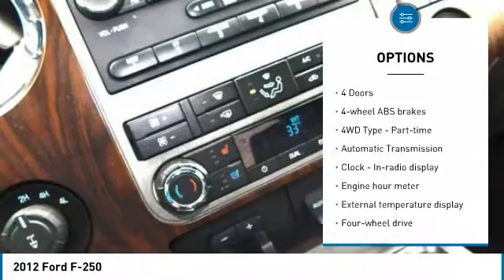2012 Ford F-250 Dyersville, Dubuque, Cedar Rapids, Manchester IA CJ269B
Victory Ford
30584 Olde Hawkeye Road

Don't miss this 2012 Ford F-250. It's equipped with great features. You'll want to take this  home. Make a great choice today.